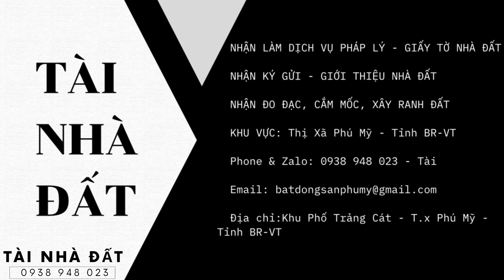[ĐẤT HẮC DỊCH] Đất mặt tiền đường Bùi Đình Tuý - Đối diện UBND Phường. 0938 948 023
🌈  Đất mặt tiền đường Bùi Đình Tuý - Đối diện UBND Phường 🌈
✔️ 5✖️30 - 60Tc
✔️ Vị trí đẹp - ngay khu trung tâm - giá trị sinh lời bền vững